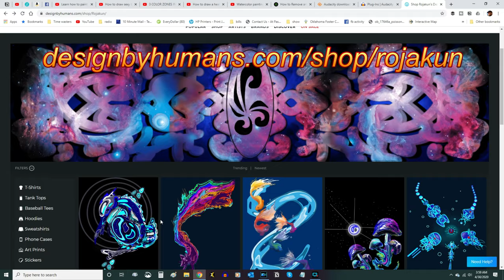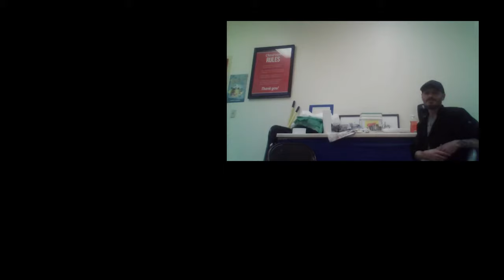Artist Interview Roger Westmoland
Roger Westmoland is the author and illustrator of Let's Go To Space, a children's book about the solar system. Roger works digitally these days, but spends plenty of time in a paper sketchbook and watercolors as well. He has goals of being an illustrator of graphic novels and of course, world domination.

Let's Go to Space